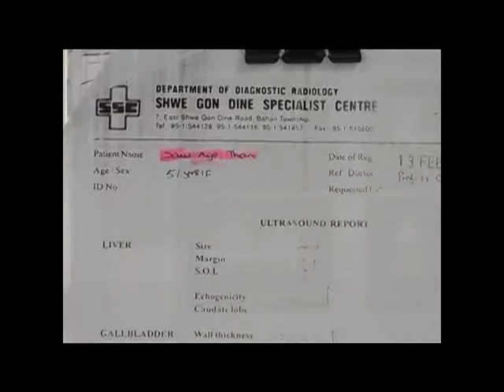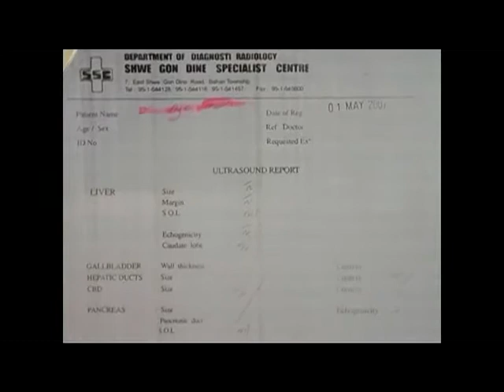ဆီးလမ်းကြောင်းကျောက်တည်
ဆီးနှင့်ကျောက်ကပ် ရောဂါများ